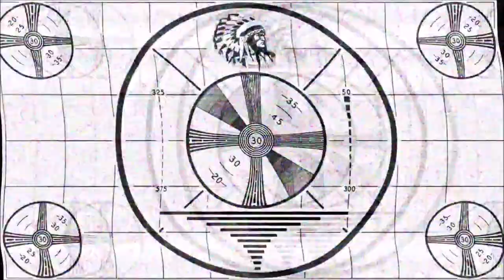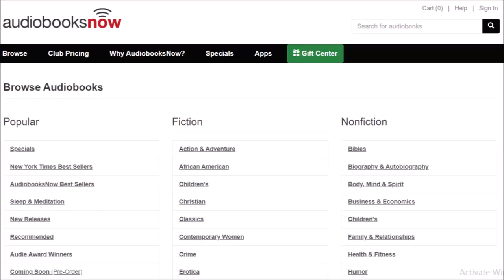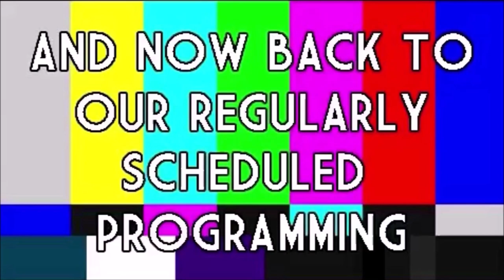ROOM 6 REVIEWS #246 - Songwriter Showcase @ Soulbelly BBQ #30 [LIVE SHOW REVIEW]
Today we're back for another Songwriter Showcase at Soulbelly BBQ in the Las Vegas Arts District. Enjoy the livestream! ;-D

Cam Elise (@camelisemusic)
David Wachs (@dwlvmusic)
Liam & Dylan (@liamanddylannn)
Switterbeet (@hiswitterbeet)
So Not So (@sonotsobandlv)
Spencer Hinton (@spencerjams_)
Daniel Hernandez (@danielbikboi)